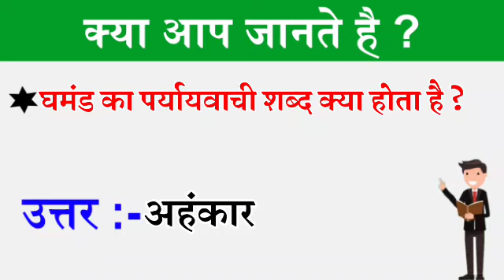ghamand ka paryayvachi shabd || ghamand ka paryayvachi kya hoga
videos tags :-

ghamand ka paryayvachi shabd kya hai,
ghamand paryayvachi in hindi,